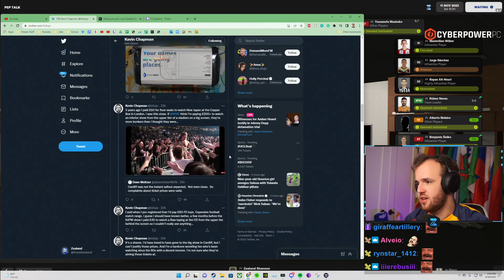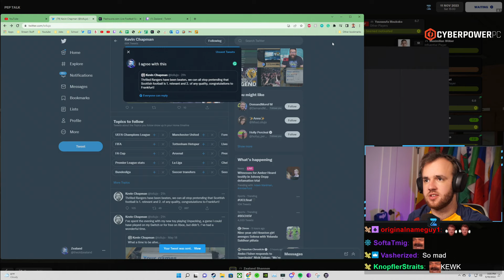Zealand Goes On A Twitter Rampage